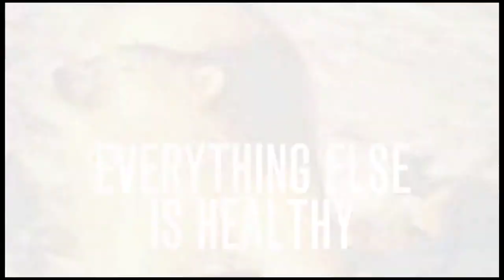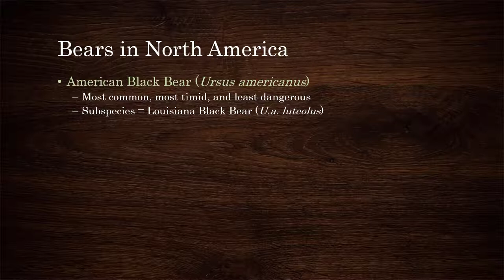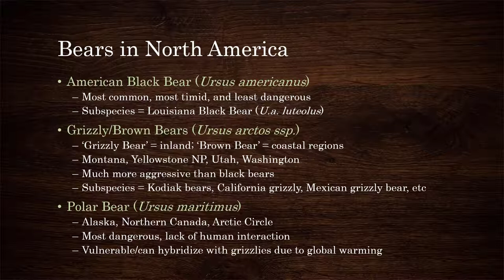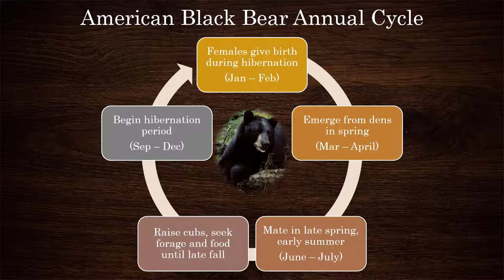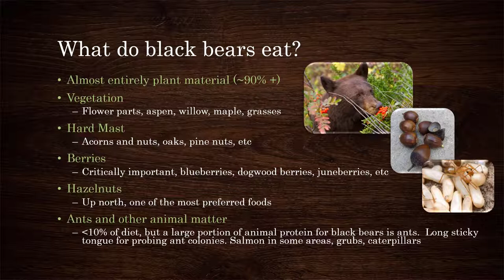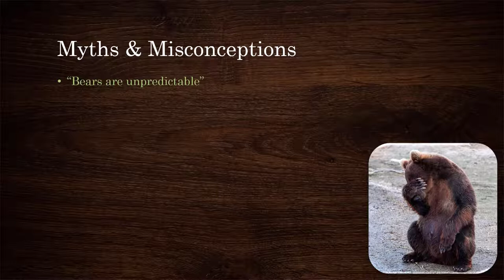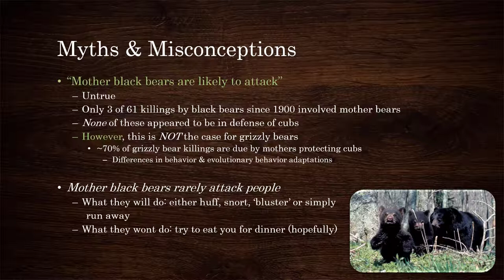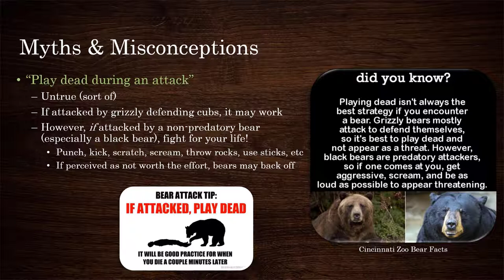Bears and Humans: Ecology, Myths, and Misconceptions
Introductory presentation over basic North American bear ecology, myths, and misconceptions.  Made for a class assignment to fulfill partial course requirements, MSU 2020.